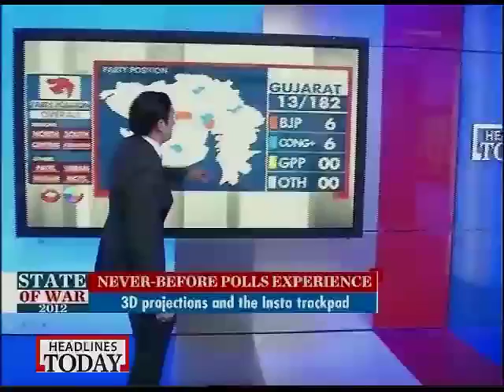Himachal poll results 2012: Counting begins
The counting of votes for the Himachal Pradesh Assembly Elections began at 8.00 am on Thursday morning